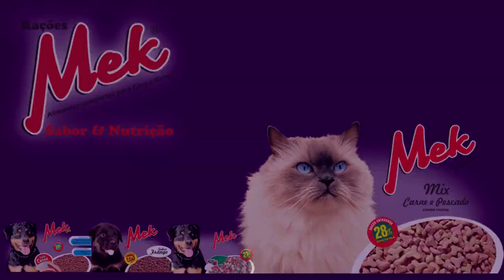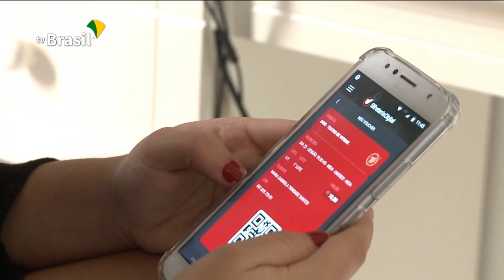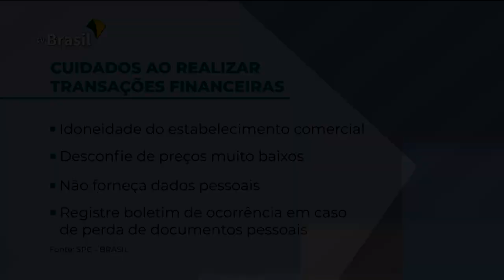EXPRESSO NOTÍCIAS - Confira as notícias do Brasil.